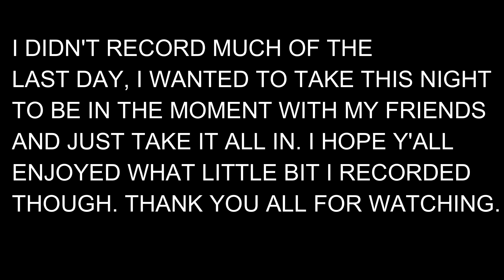EDC Orlando & Homebass Day 3 VLOG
Last day of EDCO and Homebass. This video is small, I didn't record as much content due to the fact that I wanted to focus my time and attention on hanging out with my friends instead of focusing on recording.

Like to shop? Use the link for a discount! ►

I EDM:
https%3A%2F%2Fiedm.refersion.com%2Fc%2Ff40e11%3Ffbclid%3DIwAR0G0arzxbDfb335Bm4vvYB4qitwzh8Cw4-JfW6yML-CIvzu9TyGC6JjAzw&h=AT3jAM7M_J4wsobxRPWr9ZqCm_BxsXSbiJ8qw20fVAift1QDrpRWBtGoVy2M61yru1mp_YXej0cnPhIitYqly-WLygM1uWMLFhFI3wzPK34QLm_t6QrCH2611AHwrzyMu-nfqA

Electro Threads:
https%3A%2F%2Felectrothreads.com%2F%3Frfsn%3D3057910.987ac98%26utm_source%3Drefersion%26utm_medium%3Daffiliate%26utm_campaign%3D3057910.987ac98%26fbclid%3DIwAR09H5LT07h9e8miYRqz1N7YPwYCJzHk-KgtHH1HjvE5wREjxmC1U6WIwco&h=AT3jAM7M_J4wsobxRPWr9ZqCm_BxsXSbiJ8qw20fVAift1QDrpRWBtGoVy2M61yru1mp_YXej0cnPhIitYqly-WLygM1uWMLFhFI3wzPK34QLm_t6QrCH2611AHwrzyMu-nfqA